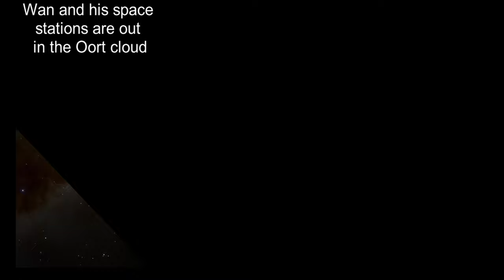Beyond The Blue Event Horizon by Frederik Pohl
Beyond The Blue Event Horizon by Frederik Pohl is the second novel in the Heechee saga. We tell you the story here.